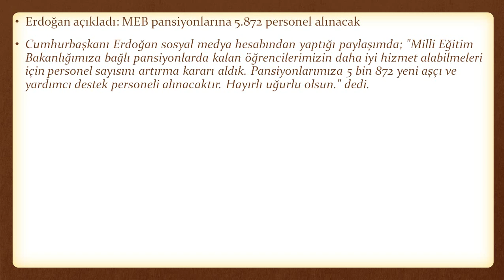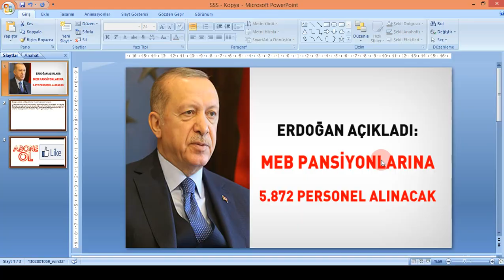Erdoğan açıkladı: MEB Pansiyonlarına 5.872 Personel Alınacak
meb personel alımı 2021 başvuru,
meb personel alımı işkur